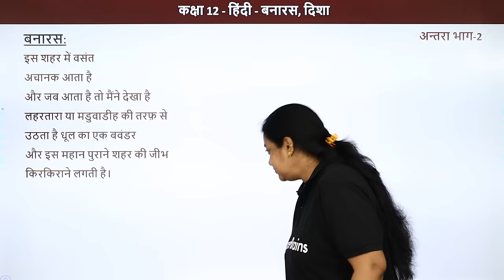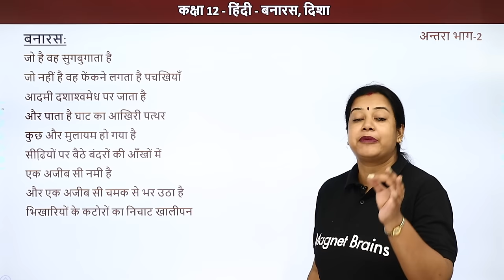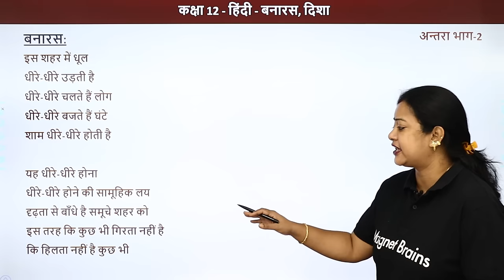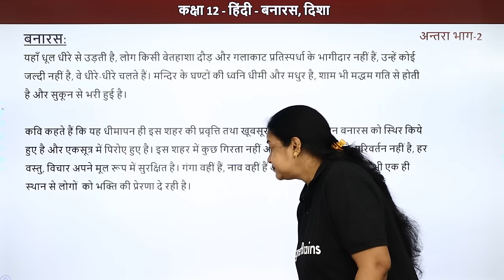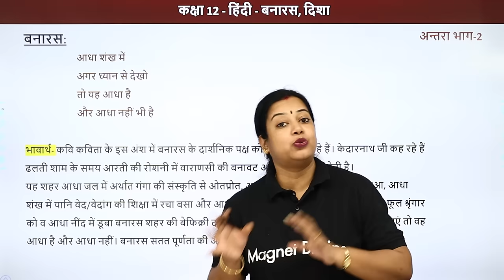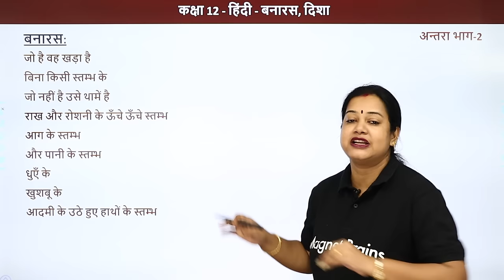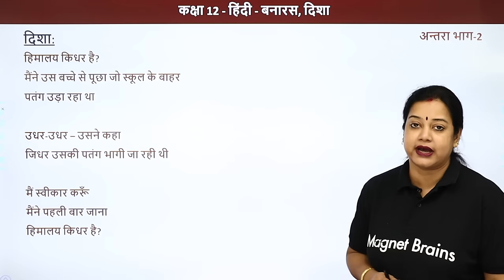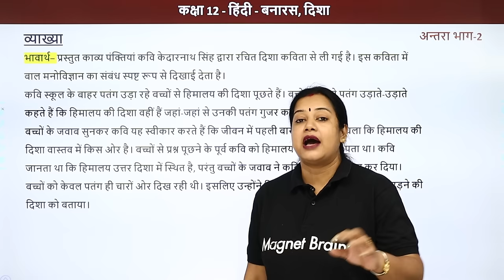Banaras and Disha - Summary | Class 12 Hindi Antra 2 Chapter 4 (2022-23)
✔️ Class: 12th
✔️ Subject: Hindi (Antra 2)
✔️ Chapter: Banaras and Disha (Chapter 4) Kavita Khand
✔️ Topic Name: Banaras and Disha - Summary
✔️ Topics Covered in This Video (By Rupali Mam): Banaras and Disha - This description covers the summary of the Chapter 4 from Class 12th Hind Antra 2 book by Rupali Mam. The chapter is called Banaras and Disha, and it revolves around a young girl named Disha who is on an excursion to Banaras. The chapter explores the sights, sounds, and smells of the ancient temple town and also tells us about Disha's experiences and insights. It contains vivid descriptions of the majestic ghats of Banaras, the aura of the evening prayers, and the timelessness of the locals. It provides an enriching insight into the culture and life of Banaras.
00:00 इंट्रोडक्शन: बनारस और दिशा / Introduction: Banaras and Disha
00:45 सारांश - बनारस  / Summary - Banaras
20:04 दिशा / Summary - Disha
23:56 वेबसाइट अवलोकन / Website Overview